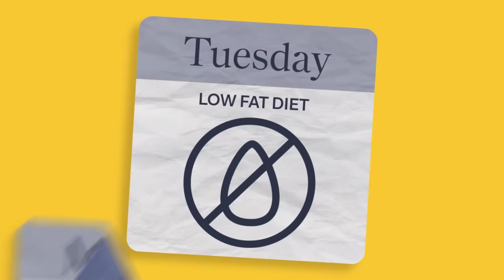The keto diet uncovered: The truth about fat vs. carbs | ZOE Dailies with Christopher Gardner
Top tips for better gut health from ZOE Science and Nutrition — Download our FREE gut guide

Each day this week, we’re examining one of the world’s most popular diets. Putting the latest scientific evidence under the microscope, we’ll find out these diets' true impact on your health.

Today we’re talking about the keto diet, a global phenomenon favoring fats over carbs, lauded for potential health benefits like improved blood sugar control and weight loss.

Yet, the allure of keto does come with downsides. With a dearth of fiber and essential nutrients — as well a reputation for being notoriously difficult to keep on top of long-term — many find ketosis elusive.

In this special episode of ZOE Science & Nutrition, Jonathan is joined by Christopher Gardner, a professor of Medicine at Stanford University and the Director of Nutrition Studies at Stanford Prevention Research Center. Together, they unravel the keto diet's complexities, addressing its potential and pitfalls.

Timecodes:
00:00 Introduction
00:42 Topic Intro
01:54 Why would anyone follow the keto diet?
03:08 What's the theory behind cutting carbs and switching to fat?
04:23 What happens in your body if you follow keto correctly?
06:04 What are the possible health benefits of switching to the keto diet?
06:38 What are the downsides to following the keto diet?
07:58 Keto diet study
10:14 What's the verdict?
11:47 Outro

Is there a nutrition topic you’d like us to explore?